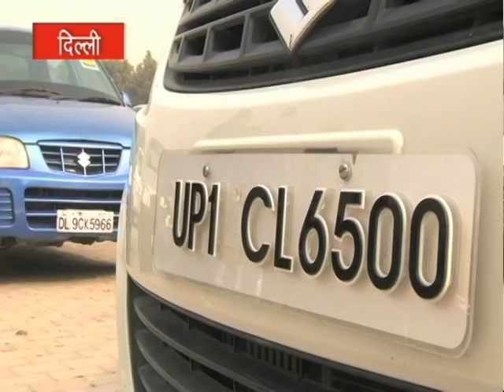LIVE News Bulletin by ASCO Lucknow Students during 'Noida Studio Workshop'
15 student team visited Amity School of Communication, Noida Studios for workshop on Film, Television & Radio industry.

Location: ASCO Noida Television Studios